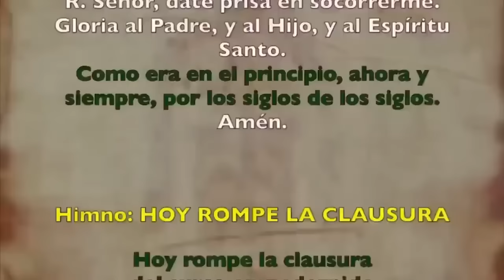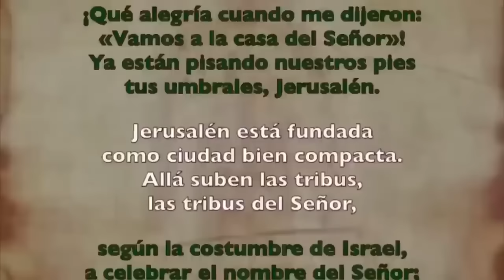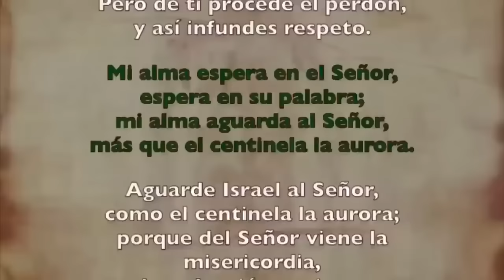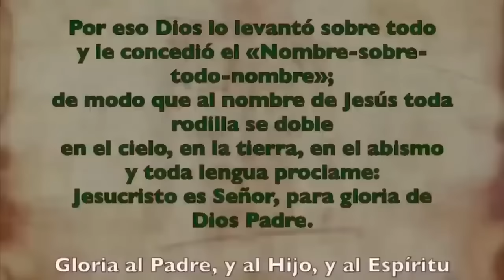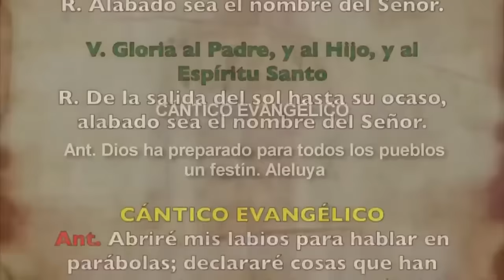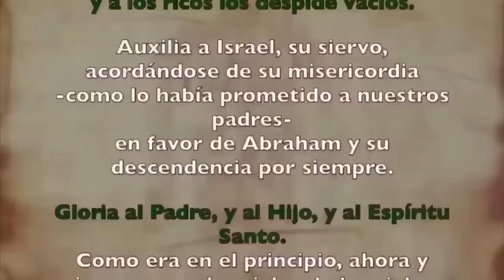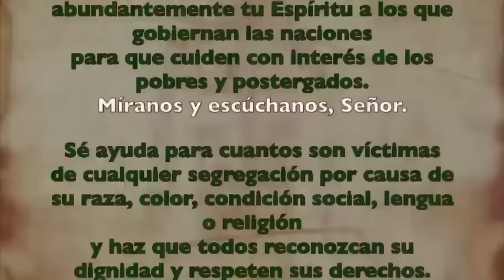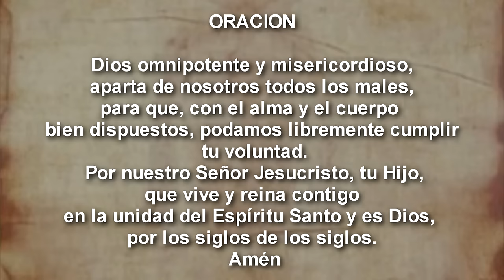Oración de la tarde (I Vísperas), SÁBADO 11 NOVIEMBRE 2023 |XXXII Semana de T.Ordinario